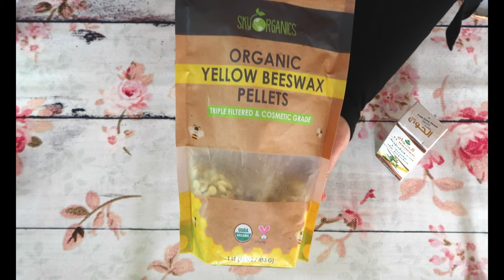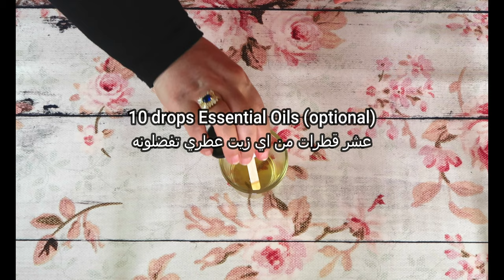كيفية عمل مرطب شفايف بزبدة المانجو الشهية/HOW TO MAKE HOMEMADE MANGO BUTTER LIP BALM